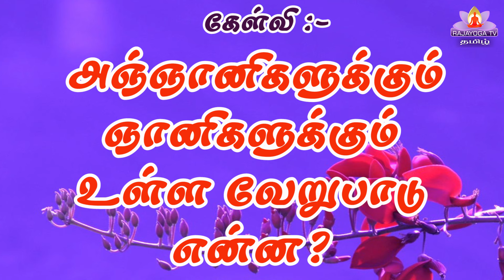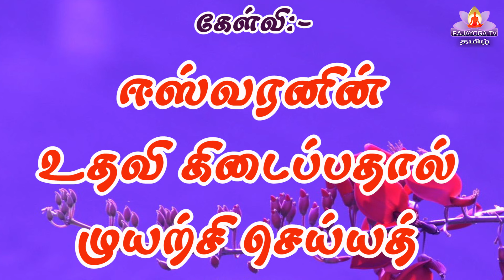06 07 24 இன்றைய முரளியிலிருந்து கேள்வி பதில்கள்!!!